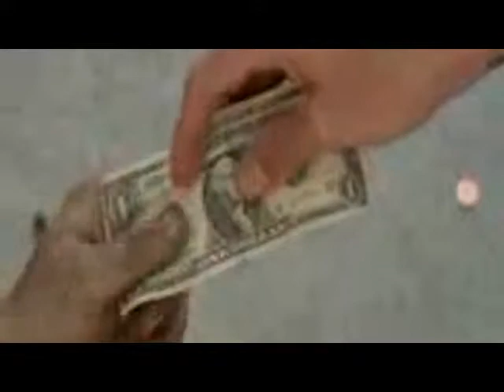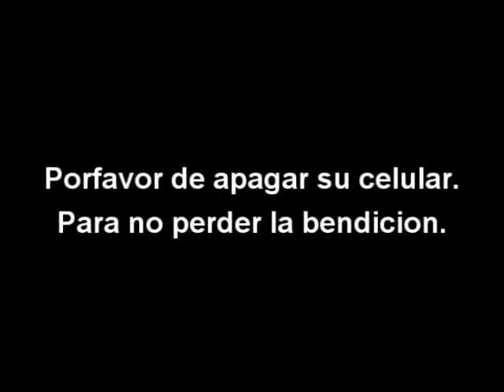El Mover Del Espiritu De Dios 6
Noticias al tanto de lo que se mueve en Alcance Victoria Riverside